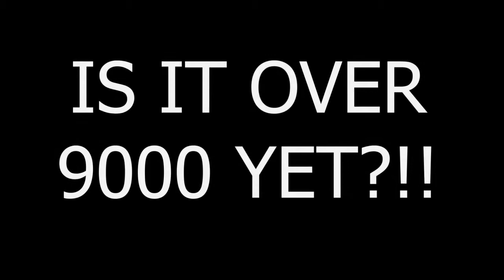Super Saiyan Prank - Dragon Ball Z Kamehameha Stunt